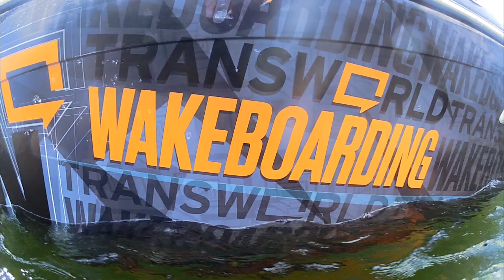Tige Z3 Transworld Edition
Видео обзор модели Wakeflot.